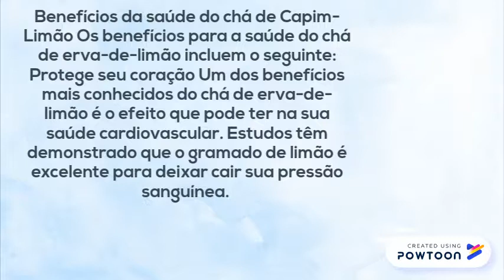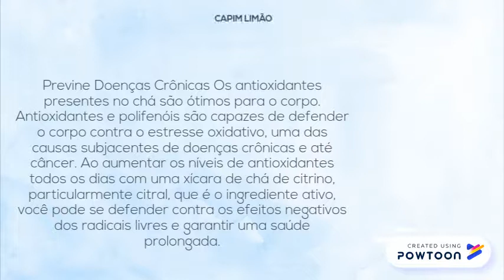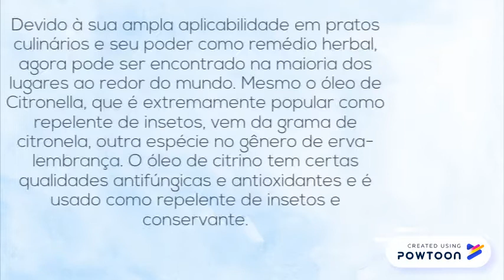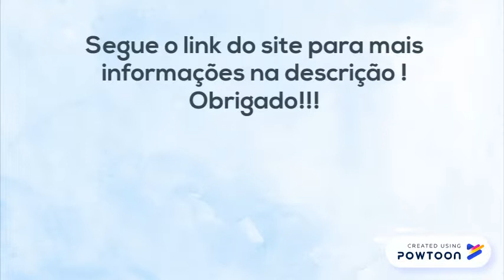beneficios do capim limão parte 4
Os benefícios para a saúde do gramado de limão incluem alívio de distúrbios do estômago, insônia, distúrbios respiratórios, febre, dores, infecções, reumatismo e edema. A atividade antioxidante defensiva da erva de erva-limão protege contra Staphylococcus aureus resistente aos antibióticos e ajuda na manutenção de níveis ideais, saúde celular, sistema nervoso, pele saudável e sistema imunológico. Também é eficaz no tratamento de diabetes tipo 2, câncer e obesidade, além de auxiliar na desintoxicação. É amplamente utilizado em aromaterapia e ajuda a combater a fadiga, ansiedade e odor corporal.-- Created using PowToon -- Free sign up -- Create animated videos and animated presentations for free.  PowToon is a free tool that allows you to develop cool animated clips and animated presentations for your website, office meeting, sales pitch, nonprofit fundraiser, product launch, video resume, or anything else you could use an animated explainer video. PowToon's animation templates help you create animated presentations and animated explainer videos from scratch.  Anyone can produce awesome animations quickly with PowToon, without the cost or hassle other professional animation services require.